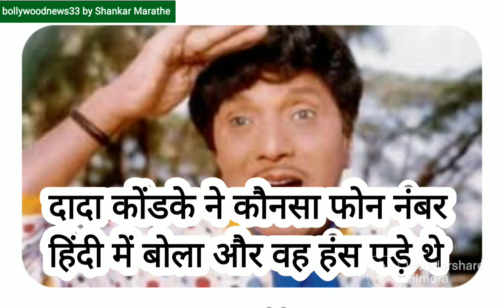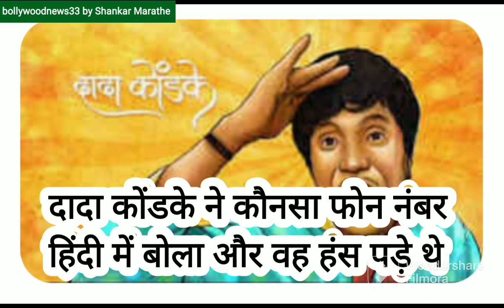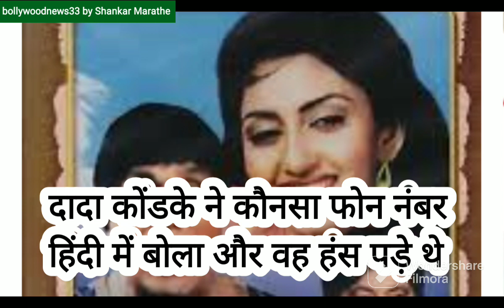दादा कोंडके ने कौनसा फोन नंबर हिंदी में बोला और वह हंस पड़े थे Actor Dada Kondke